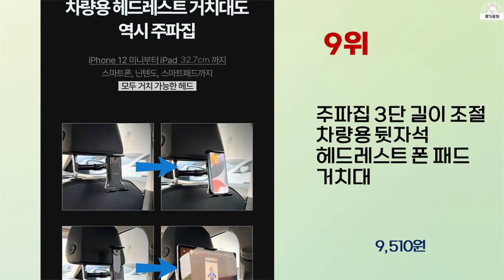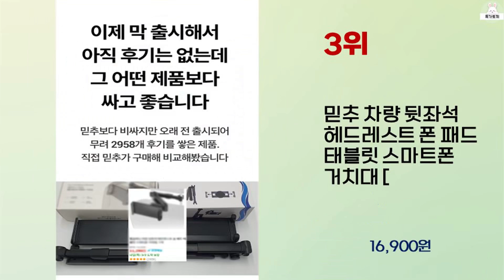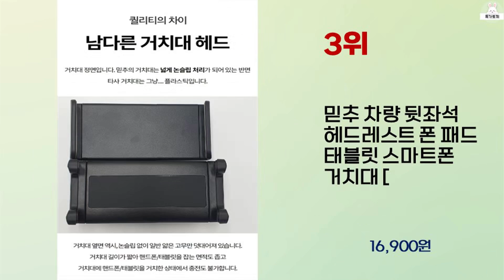2023년 하반기 가성비 좋은 헤드레스트거치대 BEST 10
2023년 하반기 가성비 좋은 헤드레스트거치대 10가지를 소개해드립니다.

10위 : 칼리아 리가드 차량 뒷좌석 헤드레스트 핸드폰 태블릿 거치대

9위 : 주파집 3단 길이 조절 차량용 뒷자석 헤드레스트 폰 패드 거치대

8위 : 믿추 차량용 뒷자석 헤드레스트 태블릿 핸드폰 거치대 [길이조절

7위 : 로랜텍 휴대폰 태블릿PC 겸용 차량용 헤드레스트 거치대 RHD-

6위 : 헤드레스트 태블릿 거치대 뒷자석 핸드폰 아이패드 갤럭시탭 소피카

5위 : 펜타오닉 차량용 헤드레스트 거치대, 1개, 블랙레드

4위 : 자동차 헤드레스트 뒷좌석 핸드폰 태블릿 거치대

3위 : 믿추 차량 뒷좌석 헤드레스트 폰 패드 태블릿 스마트폰 거치대 [

2위 : 믿추 차량용 뒷자석 헤드레스트 태블릿 핸드폰 거치대 [길이조절

1위 : 맥컬리 태블릿 공용 차량용 거치대 카시트 마운트 + 홀더, 1개

 감사합니다